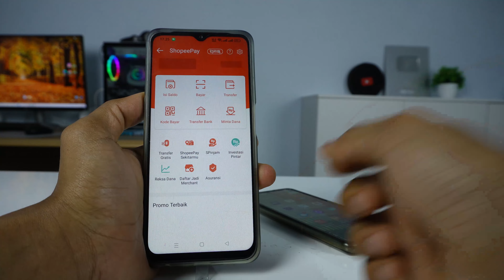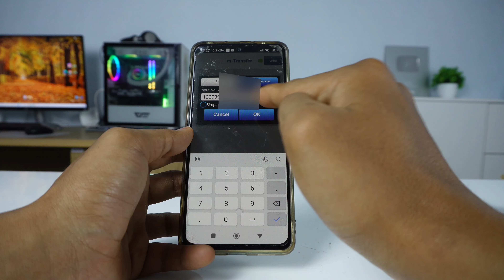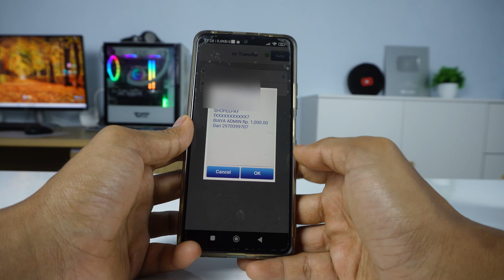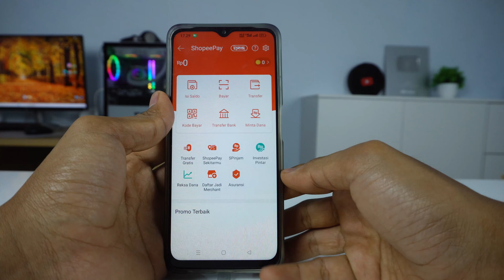Cara Isi Saldo ShopeePay Lewat M Banking BCA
Video ini berisi Cara isi Saldo Shopeepay Lewat M Banking BCA dengan sangat mudah, kita bisa Top Up Saldo Shopeepay menggunakan kode virtual account BCA yang kita dapatkan di aplikasi Shopee kita masing masing dan kita isi saldo ShopeePay menggunakan aplikasi BCA Mobile